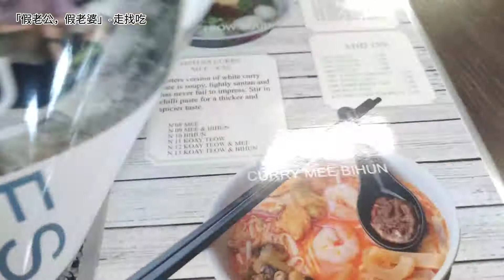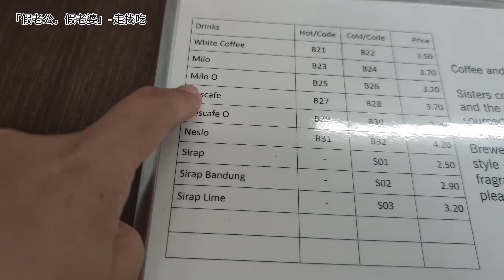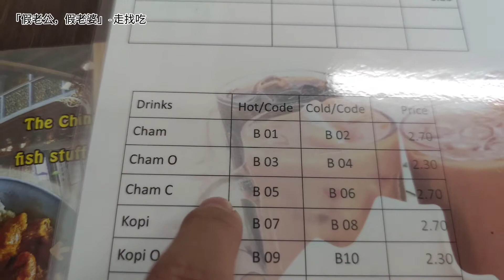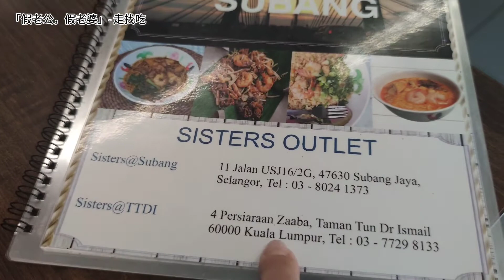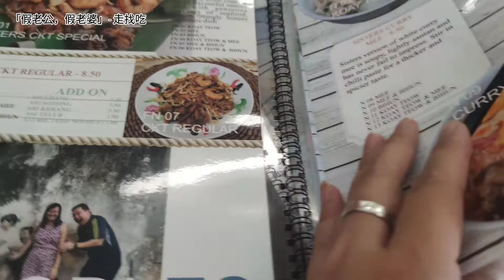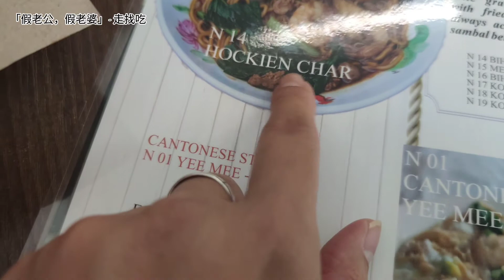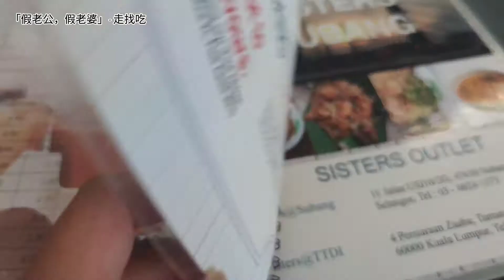「走, 找吃」马来西亚三大种族都爱吃的槟城美食，Subang, KL 都可以吃上。Muslim friendly Penang Food Restaurant at Subang and KL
Sisters Kopitiam USJ16

11, Jalan USJ 16/2g, Usj 16, 47630 Subang Jaya, Selangor

*Muslim friendly restaurant

欢迎大家来到《假老公假老婆探世界》的频道，我是一位70后两个孩子的妈妈，喜欢所有吃喝玩乐的事物。